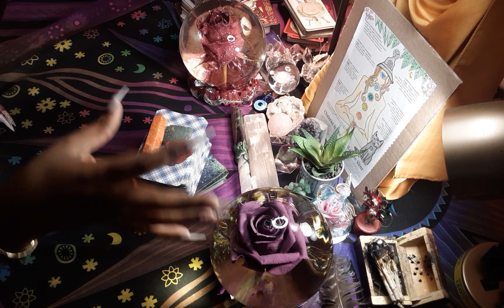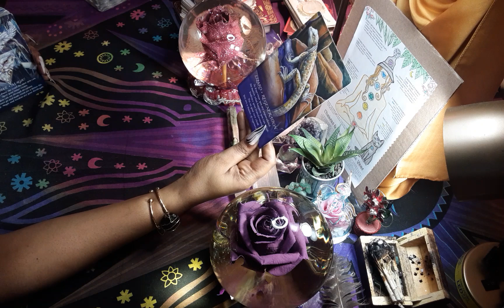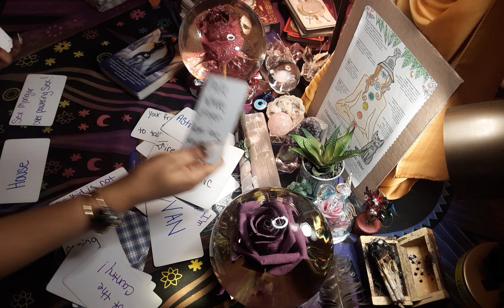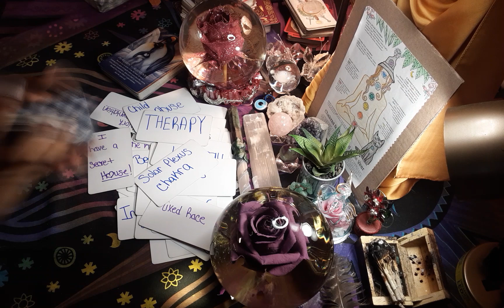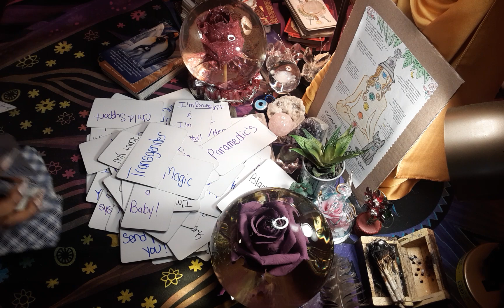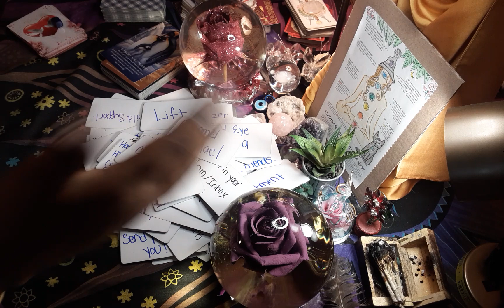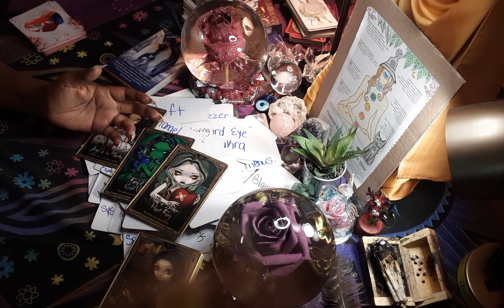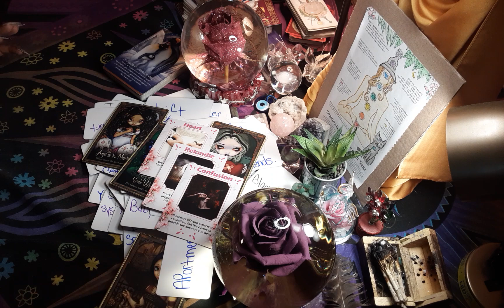🌏UNIVERSAL MESSAGE'S 🔭 SPIRITUAL COURT🏛, 🧿Blood MAGIC 🎭, Past Lives🎎